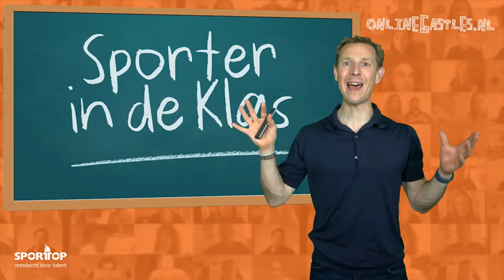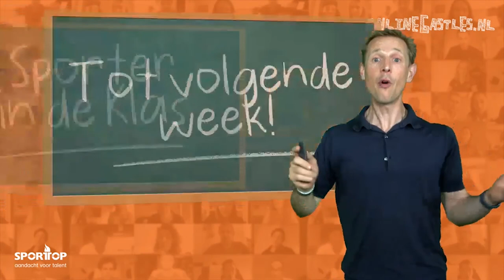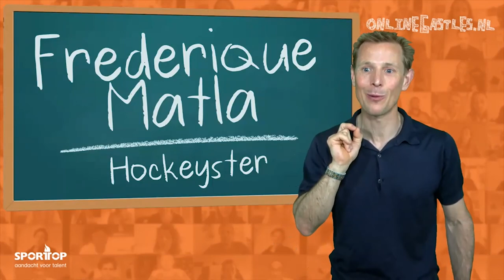Sporter in de Klas - Aflevering 13 - Laura Smulders - OnlineGastles.nl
In de reeks live en interactieve gastlessen ‘Sporter in de Klas’ vraagt hoofdmeester Jochem, zelf tweevoudig Olympisch Kampioen schaatsen, als razende reporter iedere week een andere topsporter het hemd van het lijf om jullie een uniek kijkje in het leven van een topsporter te geven én om jullie te inspireren en motiveren.

In deze aflevering live te gast: Laura Smulders

Vrienden van Sporter in de Klas zijn:

SportsGen sportmarketing, Sporttop, Simpel.nl, Milcraft en Mooij Werkt IT